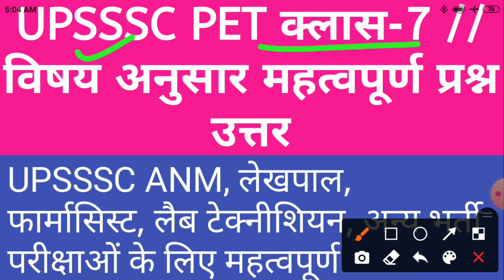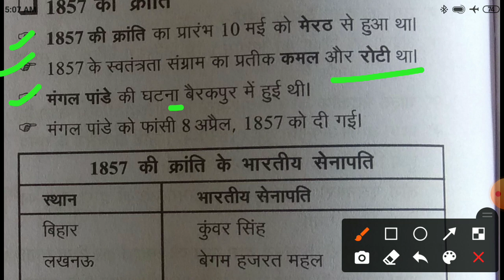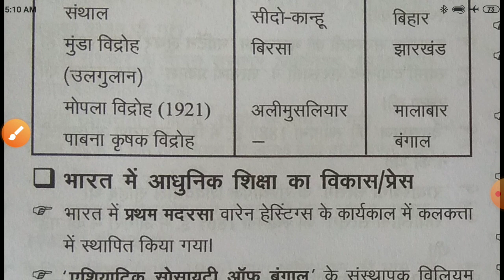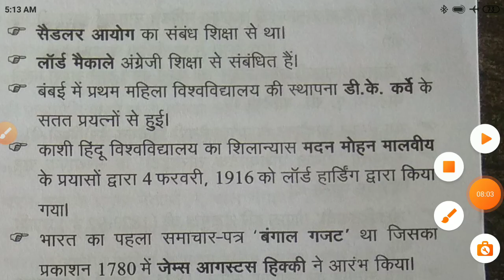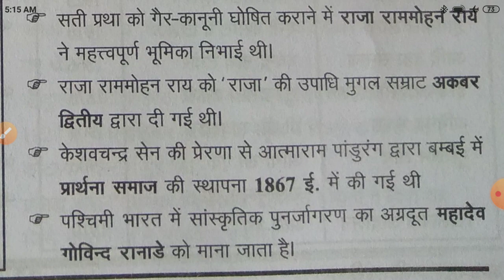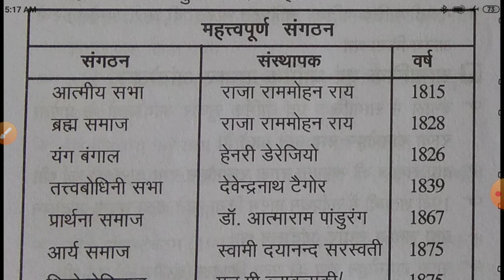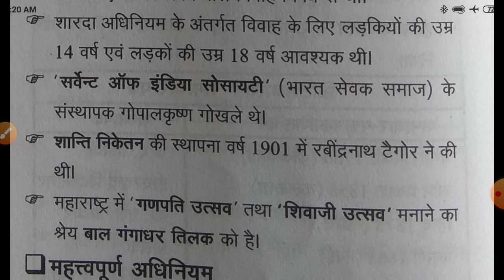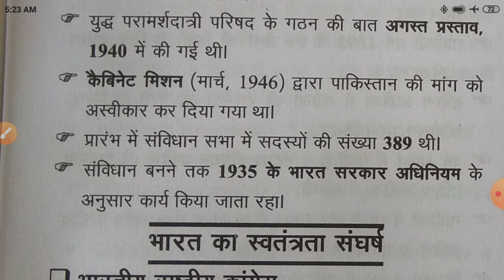UPSSSC PET CLASS - 7 // UPSSSC ANM, फार्मासिस्ट, लेखपाल, अन्य भर्ती परीक्षा महत्वपूर्ण प्रश्न